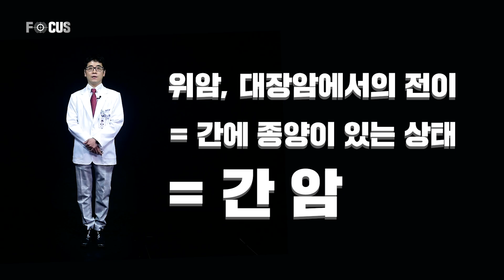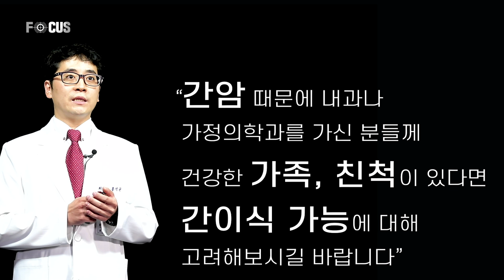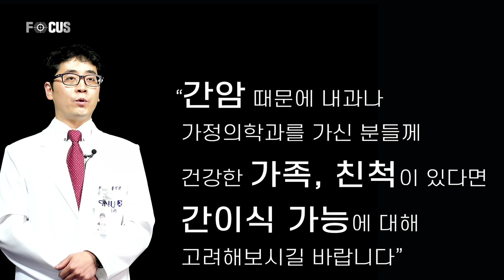(eng) 침묵의 살인자, 간암과 다양한 간암 치료법 | 서울대병원 간담췌외과 홍석균 교수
2018년 암 사망률 2위, 간암!
그러나 간암은 초기에는 뚜렷한 증상이 없어
'침묵의 살인자'라고 불리운다.

간암을 치료하기 위해 다양한 치료법과
현재 가장 완치 확률이 높은 간이식 이야기까지.

하지만, 간이식도 완벽한 치료법은 아니라는데…

최영록 교수에 이어 대한민국 두 번째로
세계 간이식학회 라이징 스타상을 수상한
간담췌외과 홍석균 교수가 알려주는 간암의 모든 것!